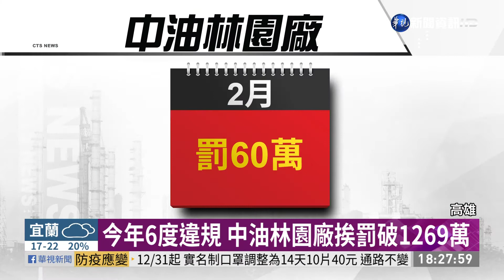中油林園廠今年第6度違規 遭罰127.5萬｜華視新聞 20201217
中油林園廠又出狀況！16日晚上因儀控系統故障，產生明顯火光及黑煙，遭環保局開罰127.5萬。這已經是今年第六度違規，住在工業區附近的居民抱怨，每次一出狀況，風一吹，家裡家具就被覆蓋厚厚灰塵，真的很無奈。市議員黃捷也抨擊，市府應該訂定停工標準，祭出停工的嚴厲處分，才能保障高雄人的健康安全。